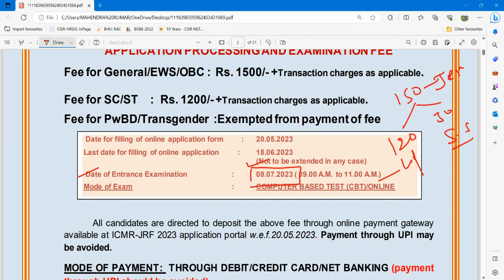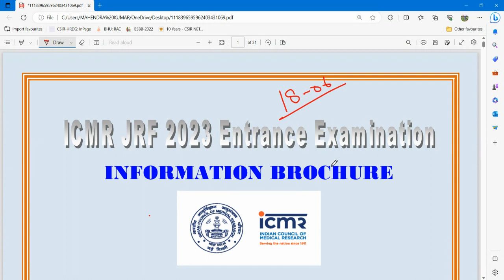ICMR JRF 2023 EXAM DATE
ICMRA JRF EXAM DATE